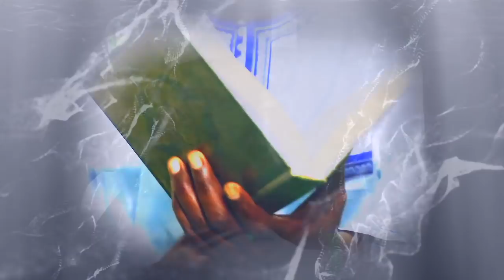Tafsir En Ligne | Sourate 01 Al Fatiha | Oustaz Oumar Ahmad SALL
Daroul Birr TV vous présente le Tafsir En Ligne de la sourate Al Fatiha avec Oustaz Oumar Ahmad SALL